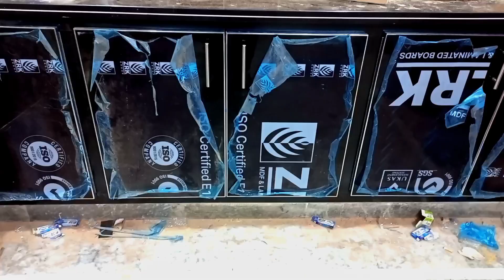UHV Modern Kitchen Design || Kitchen Cabinet Design